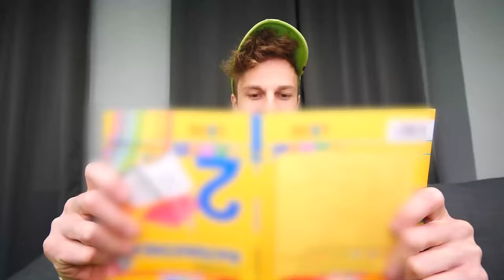DO NOT USE ALL MONSTERS' BATH BOMB AT 3 AM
Be sure to share it with your sibling and friends!